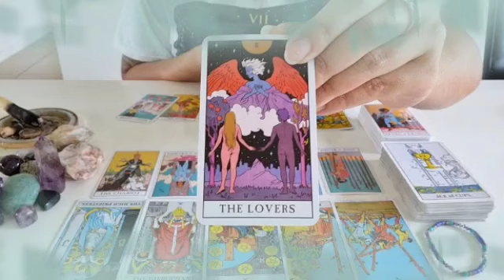برج القوس لأسبوع أخير شهر يونيو 2024 💲 مفاجئة خيالية يحضرها لك شريك في سرية تامة🤭حقولك بس اكتم خبر🙏